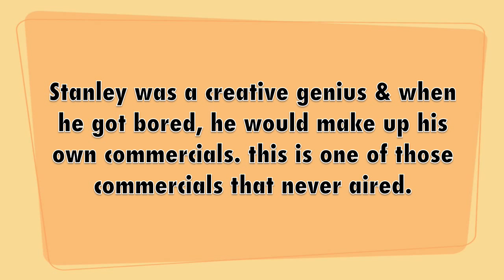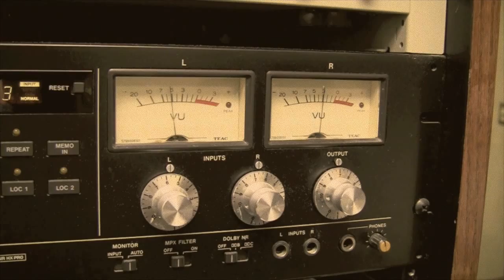Young Stanley Hall Jr..mov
during the 1960s & early 1970s WFLIs production wizard was Stanley Hall Jr. Stanley recorded the majority of the commercials heard on WFLI at that time. Stanley was a production genius & when sales were slow & there were no commercials to record. Stanley would get verrrry bored. He would then make up his own commercials to amuse himself. This is one of many commercials that never aired on WFLI. R.I.P. Stanley, you were the best.
Ben Cagle